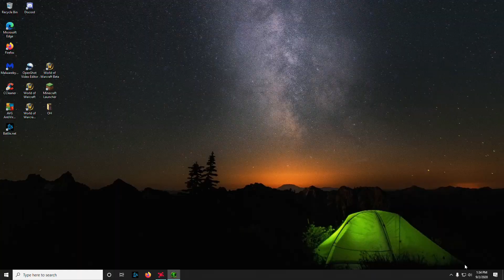Shadowlands Beta - Episode 1 - Character Customization - Female Dwarf and Male Blood Elf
Welcome to Nay and Bubbles Gaming World. Today's video is part of a temporary short series all about Shadowlands Beta Character Customization. We hope that most things taking place in the beta will happen in Live. Hope you enjoy the video and have a lovely day! (Note: we apologize for the volume control but we are having issues with out mic.)